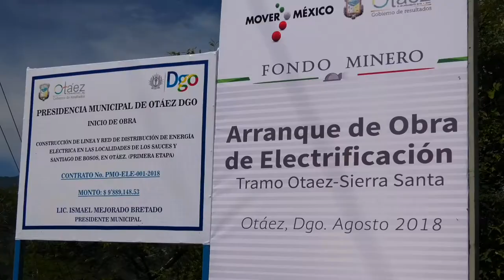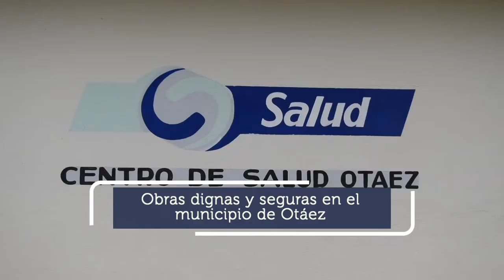GIRA DE TRABAJO EN EL MUNICIPIO DE OTÁEZ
EN GIRA DE TRABAJO EN EL MUNICIPIO DE OTÁEZ EL GOBERNADOR JOSÉ ROSAS AISPURO TORRES ANUNCIÓ EL ARRANQUE DE LA ELECTRIFICACIÓN DE LA CABECERA MUNICIPAL A SIERRA SANTA